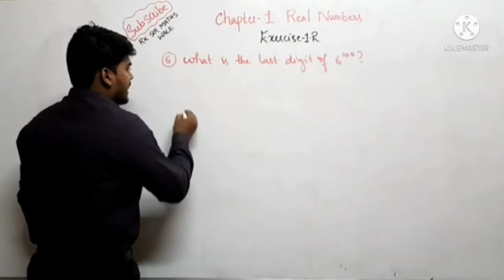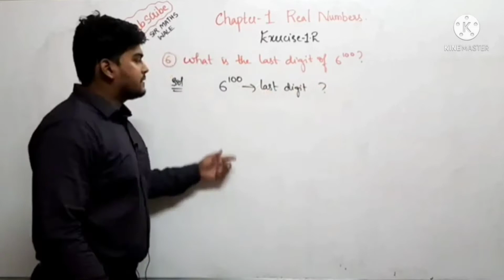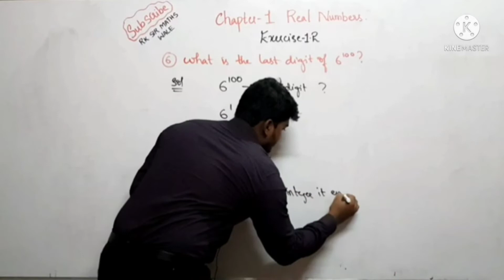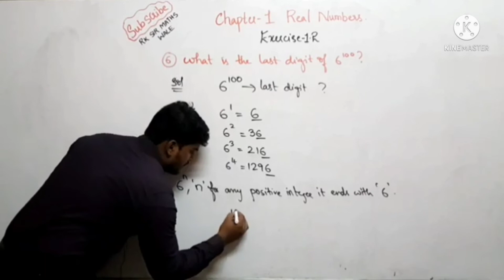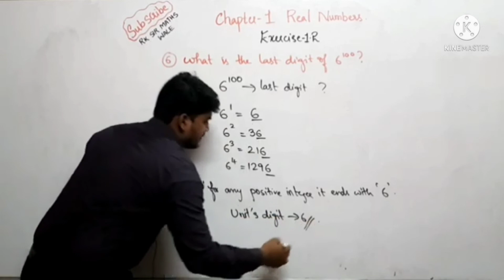Q-6 Exercise-1.2| Class-10| Real Numbers | What is the last digit of 6 power 100| Rk Sir Maths Wale